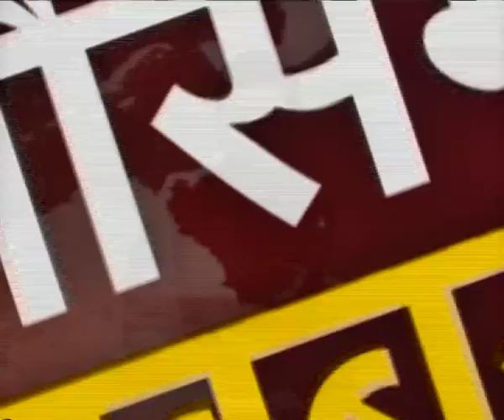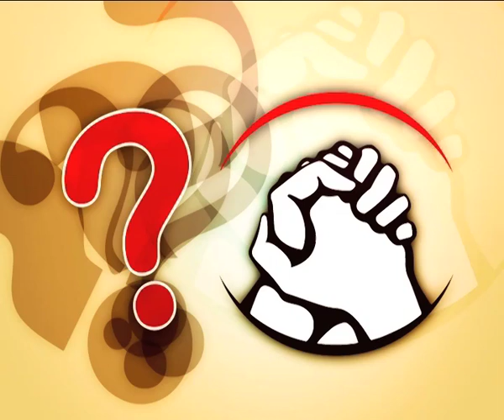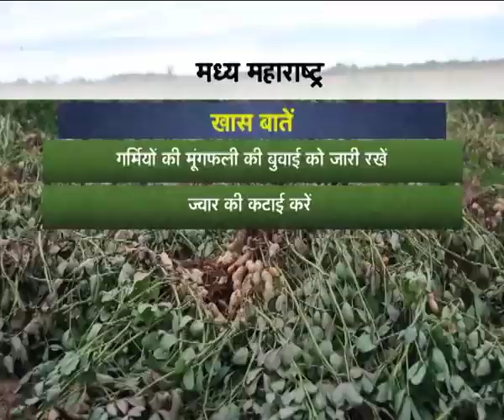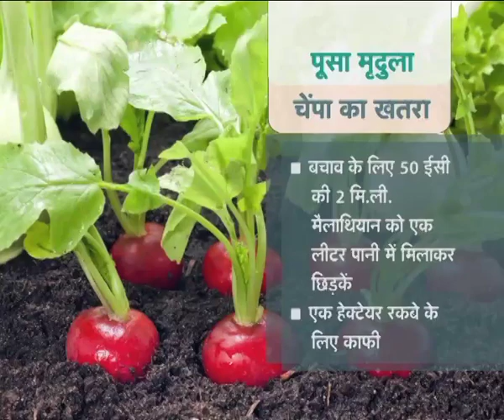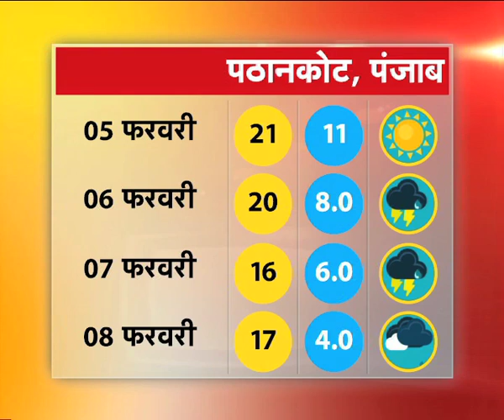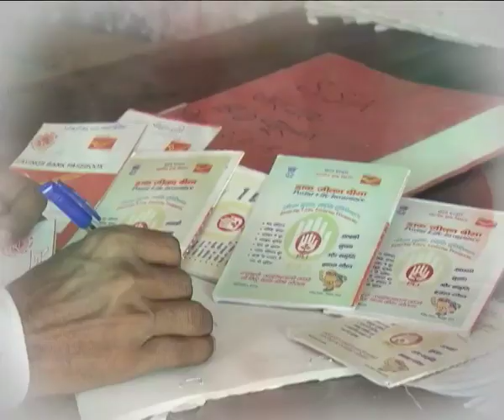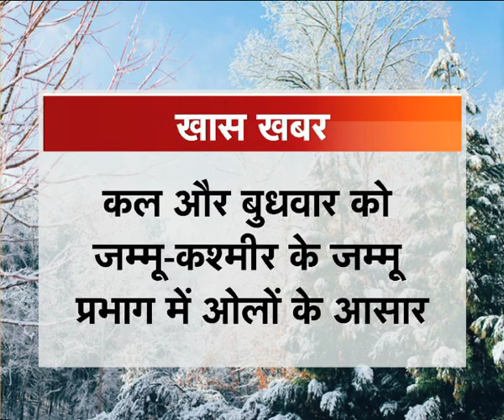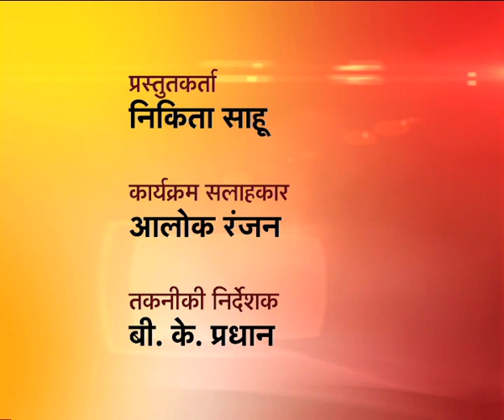Mausam Khabar - February 4th, 2019